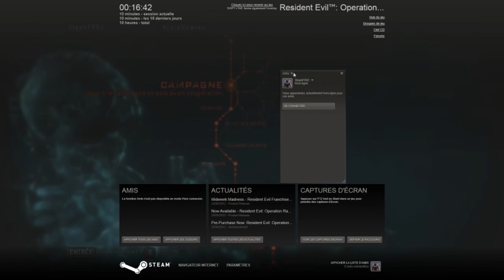Episode Spécial Bêtisier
Salut a tous! voilà un petit épisode bonus avec des moments "hors vidéo" qui nous on bien fait délirer, un grand merci a tous les abonnés, bon visionnage et pouce vert ci vous aimez @+